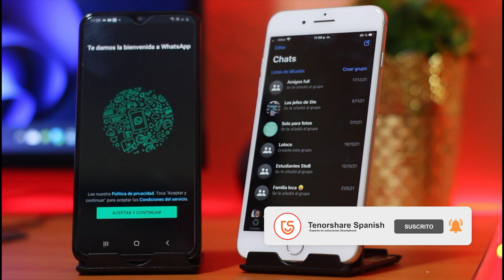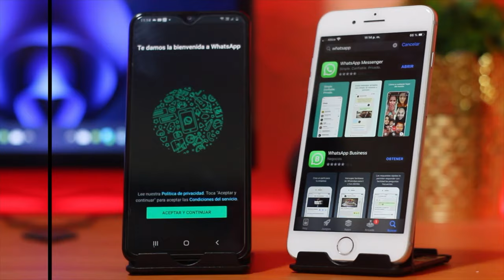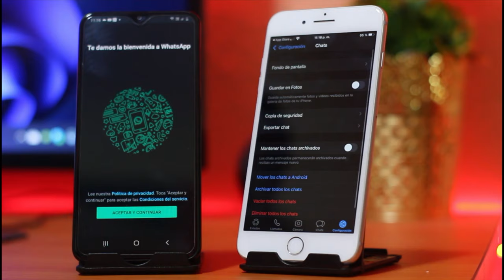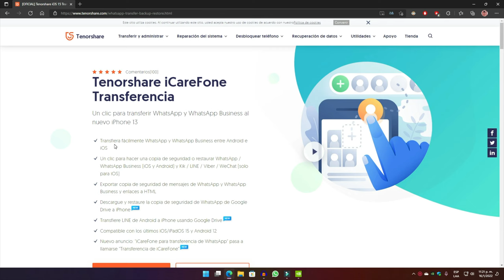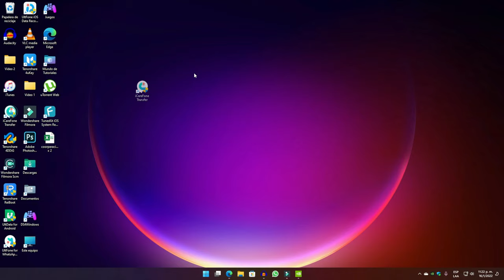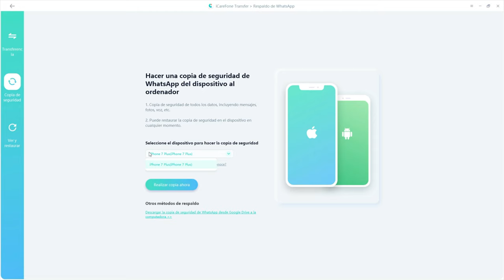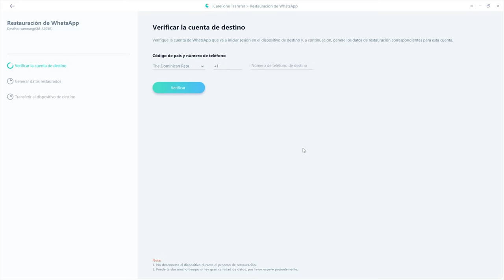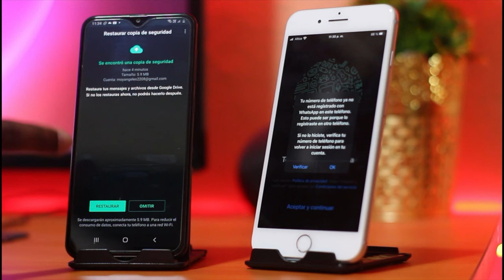iCareFone Transferencia WhatsApp: pasar WhatsApp de iPhone a Android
Este video tutorial te muestra cómo pasar WhatsApp de iPhone a Android con iCareFone Transferencia WhatsApp

🔥Transferir fácilmente los chats de WhatsApp entre Android & iOS.
🔥1 clic para respaldar y restaurar datos de WhatsApp/WhatsApp Business(iOS & Android) y Kik/LINE/Viber/WeChat(solo para iOS).
🔥Exportar copias de mensajes y enlaces de WhatsApp & WhatsApp Business a HTML.
🔥Descargar y restaurar WhatsApp desde Google Drive a iPhonehot
🔥Transferir LINE de Android a iPhone con Google Drivenew
🔥Compatible con último iOS/iPadOS 15 y Android 12.

0:00 Introducción
0:33 Paso 1: hacer copia de seguridad en iCloud
2:58 Paso 2: pasar copia de seguridad WhatsApp a Android